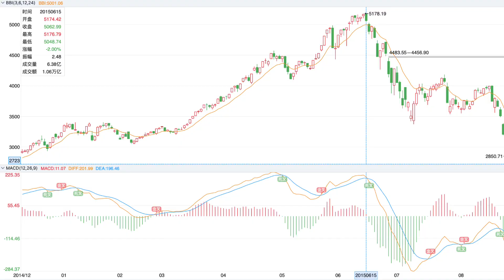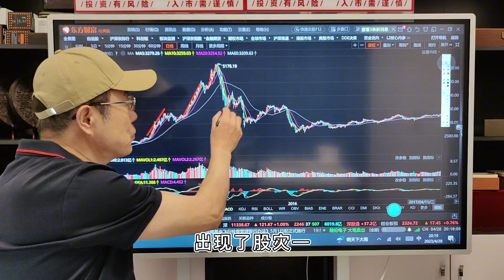股市入门实用技巧：高位逃顶的看空信号